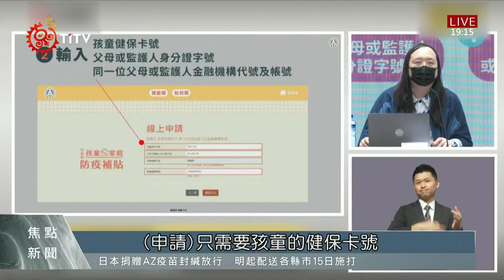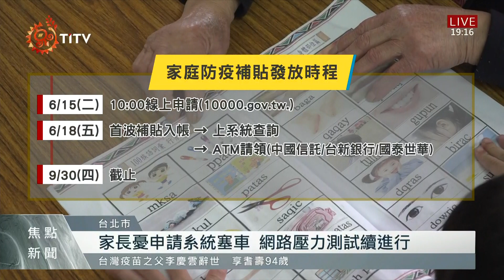孩童家庭防疫補貼6/15上路 申請時間至9/30 2021-06-11 IPCF-TITV 原文會 原視新聞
紓困4.0中孩童家庭防疫補貼，即將在15號開放申請。教育部針對國小以下孩童，以及國高中含五專前三年的身心障礙學生，每名發放一萬元補貼。家長及監護人可在15號開始線上申請，首波補貼費用將在18號入帳，而且過程不需手續費。

另外申請時要特別注意，輸入的身分證字號跟金融帳號，必須是同一人持有。而針對設備不足或是較為年長的家長，教育部也將安排協助申請資源。

15號同時上路的，還有衛福部針對2歲以下幼兒，發放照顧補貼。

至於2歲以下幼童的發放時程及申請手續，跟教育部同步。但在今年5月領有育兒津貼的家長，衛福部將根據申請資料，直接在15號匯入帳戶。不過也有不少家長擔心，15號當天集中在線上申請，會不會造成系統大塞車？政務委員唐鳳表示，將持續進行網路壓力測試，保障系統暢通。